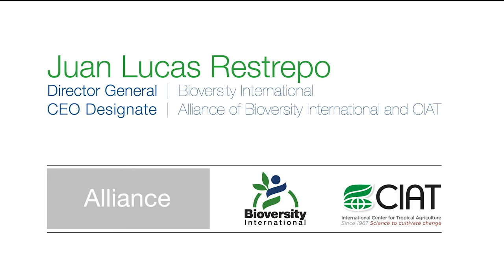Message from Mr. Juan Lucas Restrepo on the International Day for Biological Diversity 2019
Message from Mr. Juan Lucas Restrepo, Director General of Bioversity International on the International Day for Biological Diversity 2019.